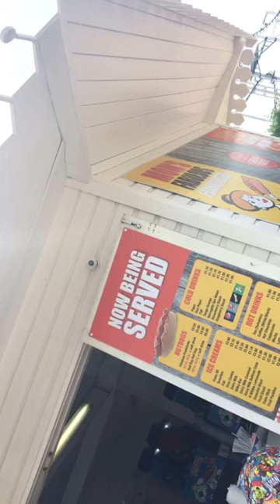4TH IMPACT - Snapchat (June 25, '16)